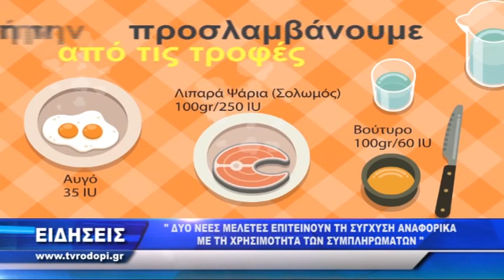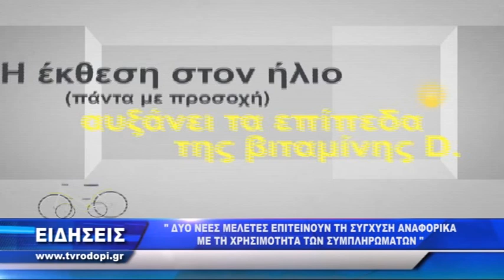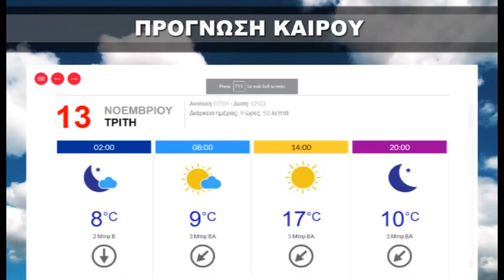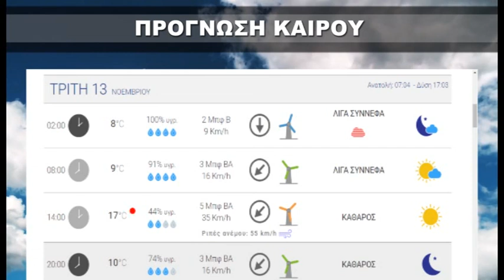ΔΕΛΤΙΟ ΕΙΔΗΣΕΩΝ ΔΕΥΤΕΡΑ 12 11 18 ΜΕ ΤΟΝ ΚΩNΣΤΑΝΤΙΝΟ ΤΟΤΟΚΩΤΣΗ TV ΡΟΔΟΠΗ ΑΜΘ